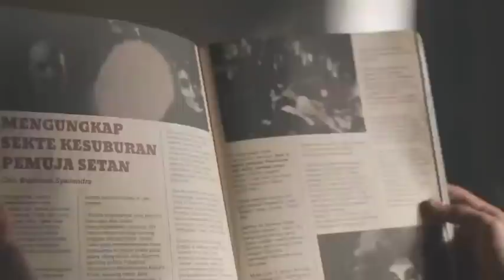Fa Nei Thei Lovin Satan-a Faneih Adil mahse !! || Mizo Movie Recap